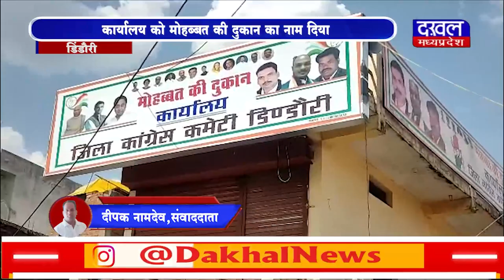DAKHAL NEWS डिंडोरी कांग्रेस ने दिया कार्यालय को नया नाम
डिंडोरी कांग्रेस ने दिया कार्यालय को नया नाम
कार्यालय को मोहब्बत की दुकान का नाम दिया